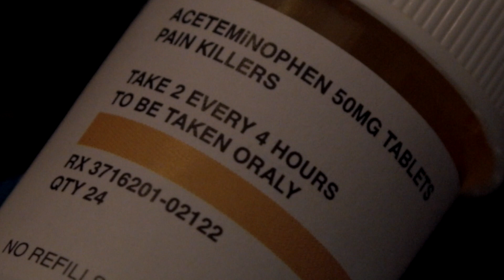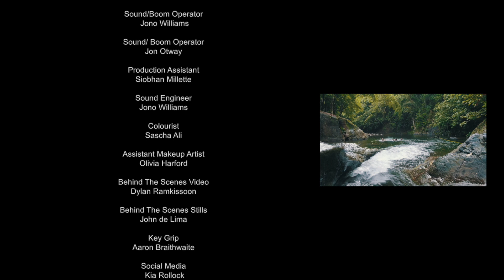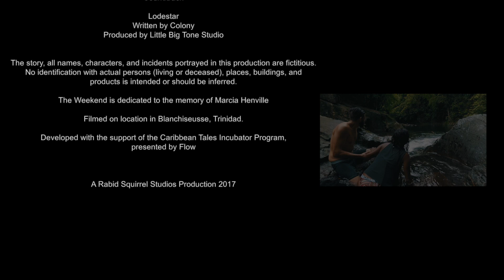The Weekend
A Group of Friends Spend a Weekend at a Beach House on Trinidad's North Coast.